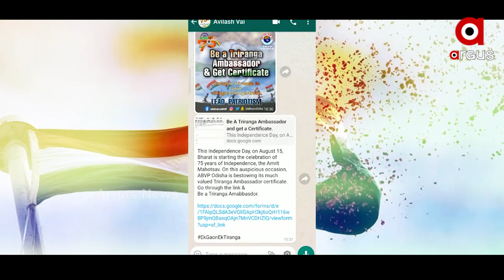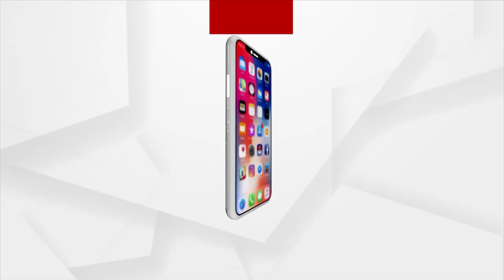ସ୍ବାଧୀନତା ଦିବସ ଉପଲକ୍ଷେ ଏବିଭିପିର 'ଏକଗାଓଁ-ଏକତ୍ରିରଙ୍ଗା ' ଅଭିଯାନ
ଦେଶ ପାଳିବ ୭୫ତମ ସ୍ୱାଧୀନତା ଦିବସ । ସମସ୍ତେ ଖୁସି ଏବଂ  ଉସ୍ଛାହିତ।" ଶିକ୍ଷା ଜୀବନ ପାଇଁ, ଜୀବନ ରାଷ୍ଟ୍ର ପାଇଁ " ଚିନ୍ତା କରୁଥିବା ସଂଗଠନ ଅଖିଳ ଭାରତୀୟ ବିଦ୍ୟାର୍ଥୀ ପରିଷଦ ଆରମ୍ଭ କରିଛି "ଏକ ଗାଓଁ- ଏକ ତ୍ରିରଙ୍ଗା " ଅଭିଯାନ